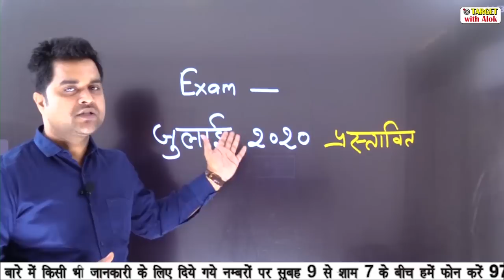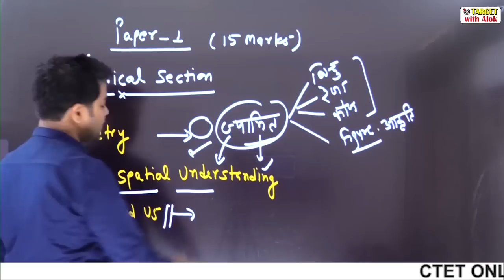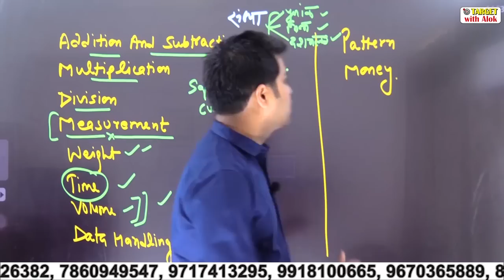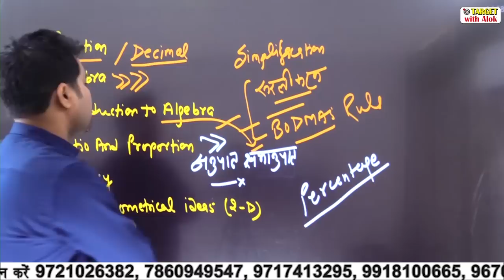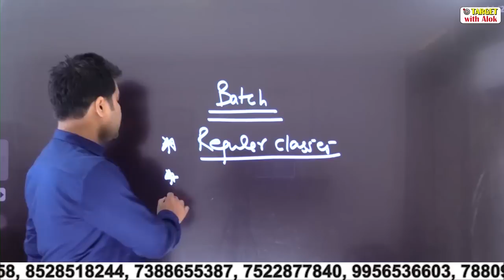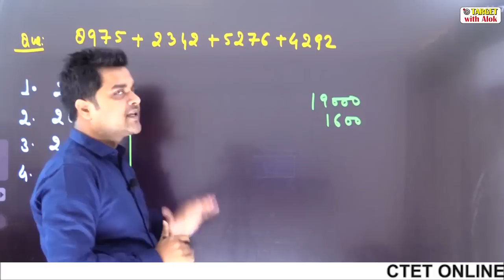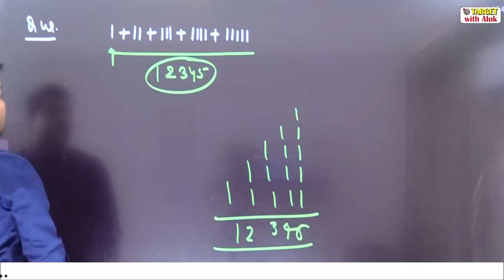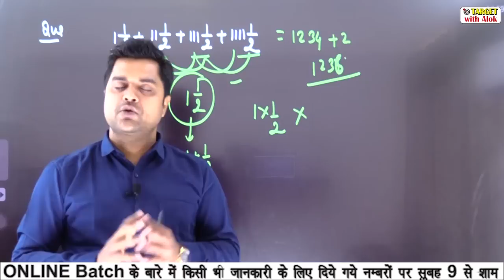CTET-2020 || Math - पूरा कोर्स निःशुल्क है, ज्वाइन करने के लिए अभी Whatsap करें- 9335596136